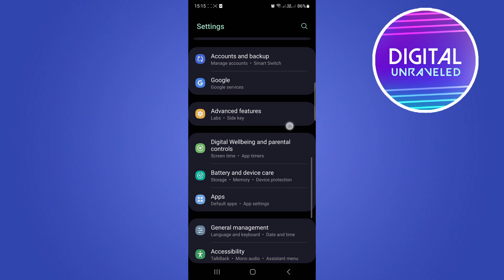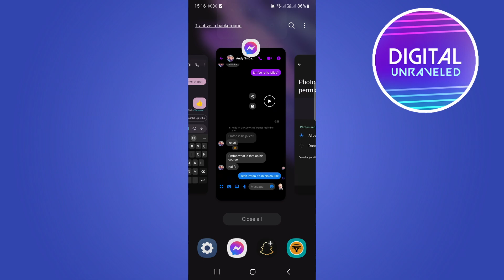How To Allow Discord To Access Your Photos (Simple)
Learn How To Allow Discord To Access Your Photos